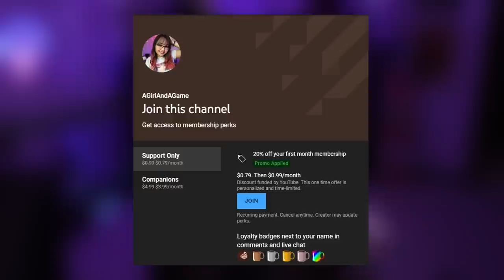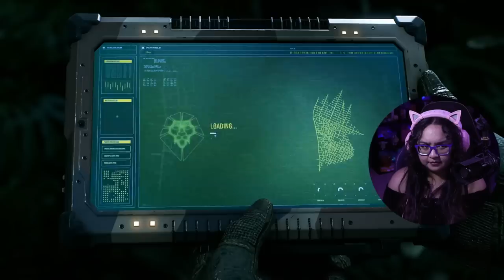Friendly Neighborhood Spider-Men | Marvel's Spider-Man 2 Part 1 | First Playthrough | AGirlAndAGame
In part 1 of Marvel's Spider-Man 2, we're back with Peter Parker and Miles Morales! Things get sandy in New York City. This video is done in fidelity mode. Thank you to PlayStation for providing me a copy of this game!